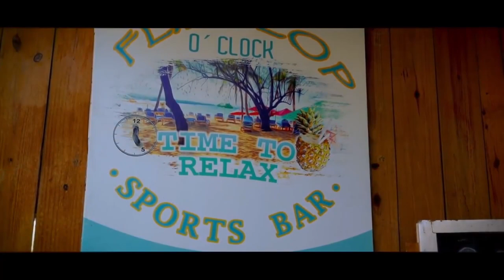Expat Lyfe | Passive Income | Sosua | Dominican Republic | Paradise Lyfe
Dr. Kingsly Madu